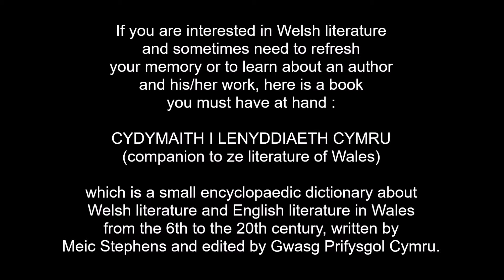(learning Welsh) Cydymaith i Lenyddiaeth Cymru // ze point of ze day 667